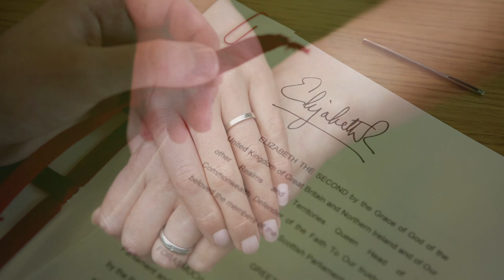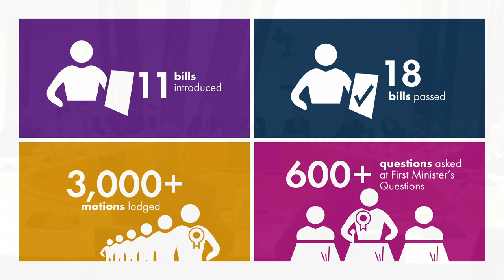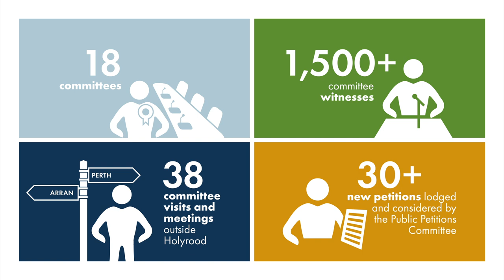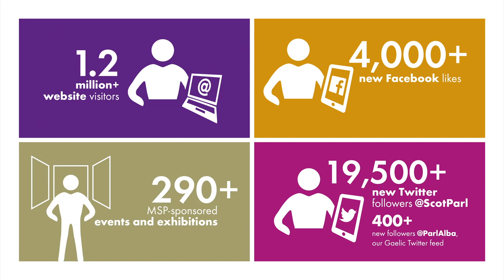The Scottish Parliament -- a look back at 2014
Engagement with the public is a key feature of this short slideshow which also takes a quick look at the work of the Scottish Parliament from January to December 2014.